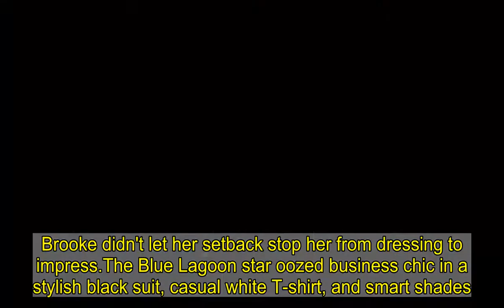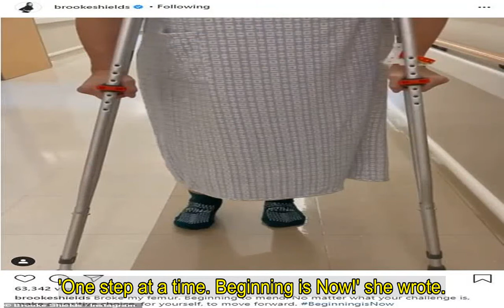Brooke Shields doesn't let her injury keep her down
Brooke Shields is on the road to recovery after breaking her femur on her balance board. The actress, 55, was spotted making her way through New York City on crutches on Tuesday.Despite the injury, Brooke was in good spirits as she carefully traversed the big city, even flashing a thumbs up for the camera.   Brooke didn't let her setback stop her from dressing to impress.The Blue Lagoon star oozed business chic in a stylish black suit, casual white T-shirt, and smart shades.  She styled her long brunette hair down sleek and straight, and covered up her famously beautiful complexion with a colorful face mask.Brooke attached a small purse onto the side of one of her crutches while carrying a shopping bag in her other hand.  Brooke incurred the injury after falling off her balance board. 'I was on one of those balance boards that I have been doing every day,' she said on Today last month.'It was just something that I like to do. I've done it on Instagram and I stupidly switched my focus and I flew up in the air and just hit perfectly.'   'I'm focusing on just recovery,' Brooke added. 'This is really probably the biggest thing that I have to physically go through, but what am I going to do about it?' Brooke announced her injury last month with a video of herself slowly walking through a hospital hallway on crutches.'Broke my femur. Beginning to mend. No matter what your challenge is, make a positive choice, for yourself, to move forward,' she wrote in the caption.She also posted video from her physical therapy session, where she gingerly walked up a small staircase with the help of her therapist.'One step at a time... Beginning is Now!' she wrote.